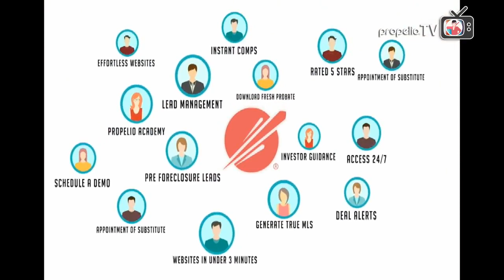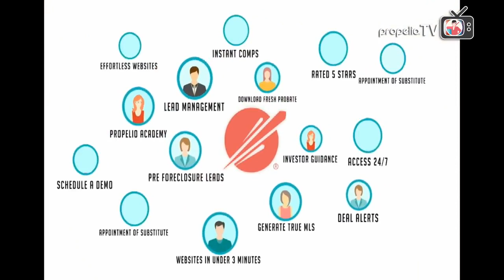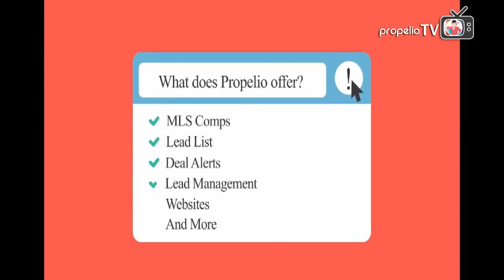Mike Hambright | Titanium Tuesdays on Propelio TV with RJ Bates III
On October 23, 2018 on Propelio TV, Mike Hambright and RJ Bates III broke down Mike's most profitable flip and also his biggest loss in real estate investing! Mike shared how he has built a team that takes care of lead intake, acquisitions and even the rehab of his properties.